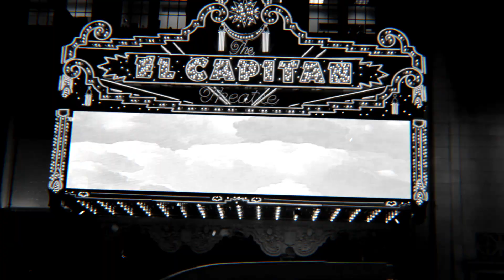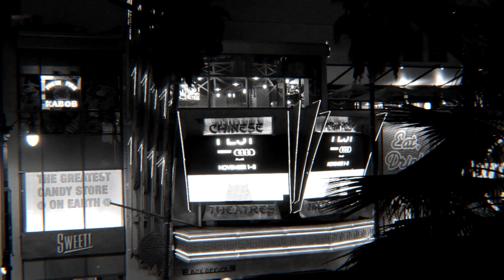Pangolin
Los Angeles is has it moments of Darkness & Light. From street art to artists, entreprenuers and sewers, black stars and black holes, everybody is up to something. Pangolin is meant to capture the contrast and juxtaposition of shadow & light.